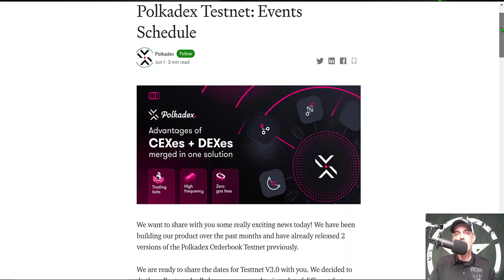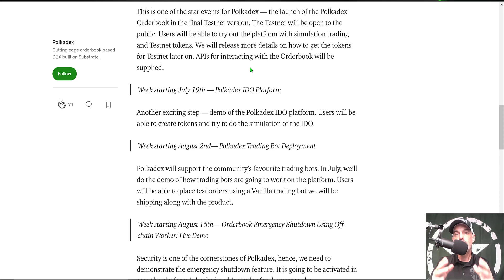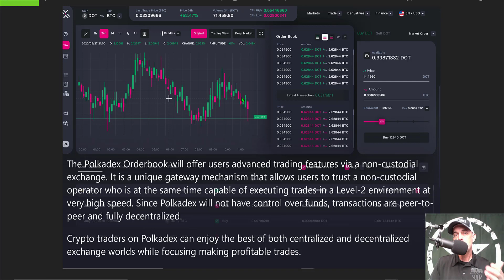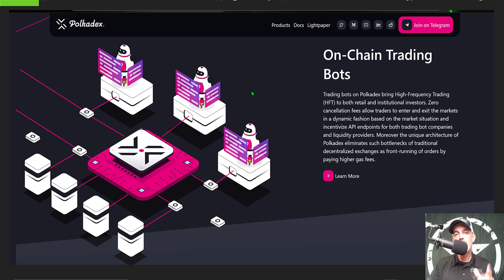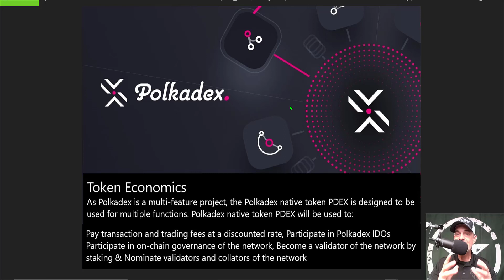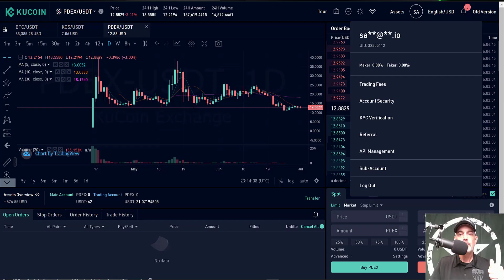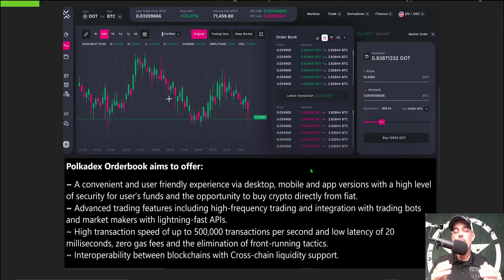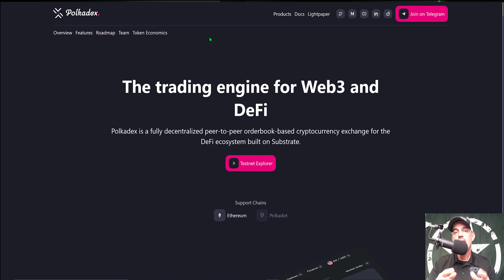POLKADEX Future Crypto Defi Exchange DEX Orderbook & On Chain Trading Bots PDEX Altcoin Token Review